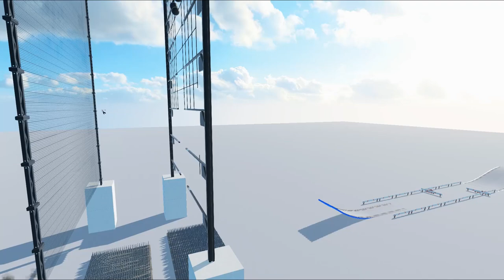Stuntfest Gameplay - Grandma in the Blender! - Stuntfest Funny Moments Part 1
Let's Play Stuntfest! Stuntfest is a wacky vehicle-based physics playground that will enable you to create your own mischievous levels using the easy-to-use in-game editor and then trying to accomplish all sorts of crazy ragdoll and vehicle stunt events. Stuntfest brings back the silly glee of childish experimentation and trying out stupid things. Thanks to our advanced physics engine everything in Stuntfest is governed by the laws of physics – that you can of course twist by your will! Only your creativity is the limit! We give you the tools – you create, play and share!

The Power of Editor
Use Stuntfest’s ingenious built-in editor to create your own levels using the supplied gameplay rules and a huge amount of building blocks – track pieces, ramps, loops and all sorts of crazy contraptions ranging from giant toilets to crushing hammers, all designed for building an outlandish stunt challenges for you and your friends. How about a challenge, where you need to throw your driver into a giant blender? Sounds great! It’s up to you.

Vehicle Variety
In Stuntfest you will be driving, but not just your typical cars. It’s a no-brainer that a stunt game needs a stunt car, but in addition to that you hop on all sorts of crazy wheeled devices like a shopping trolley or a mobility scooter. If it’s got wheels and can be driven, there’s a good chance it will make its way into Stuntfest!

Ragdoll Fun
Ragdoll fun never gets old, and Stuntfest features a range of different characters ranging from slightly wacky to downright stupid, all waiting for you to try out games like ragdoll basketball or simply watch them getting a good old-fashioned beating. It’s a good thing too that ragdolls don’t feel pain because in Stuntfest you will witness them fly through the air to hit targets, painfully smash into all sorts of obstacles, run over and even be put through a blender.

Once your masterful creation is ready to be unleashed for the whole world, thanks to Steam Workshop support sharing it online is almost as easy as clicking a button. And if you’re not great at building things, don’t worry, downloading the wacky community creations is even easier.